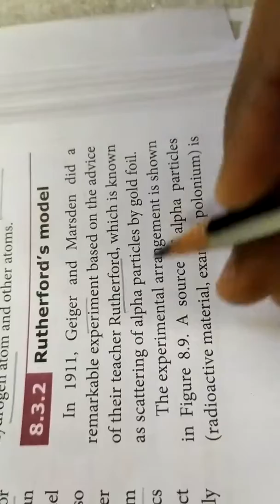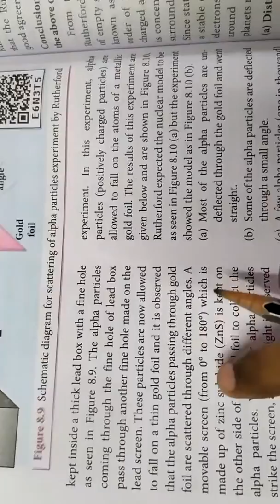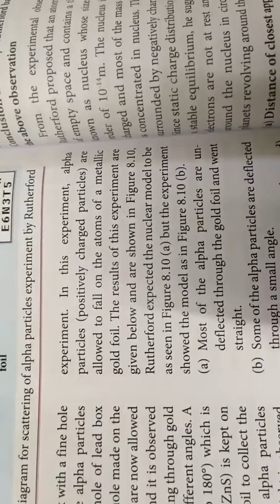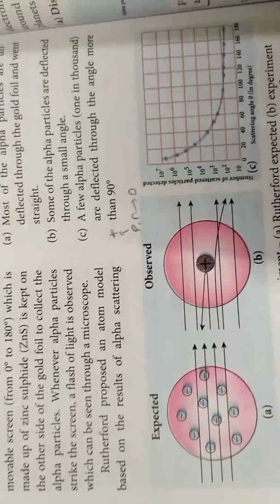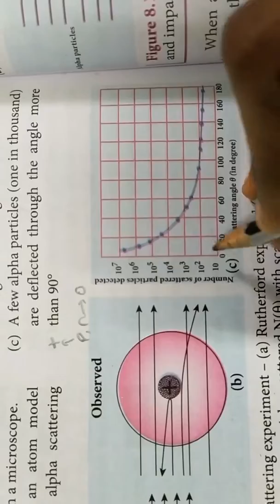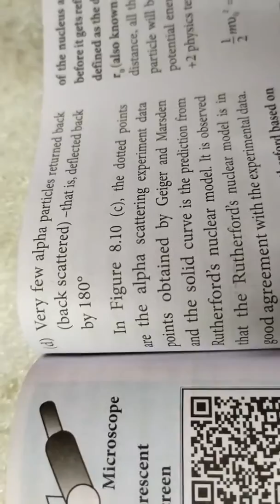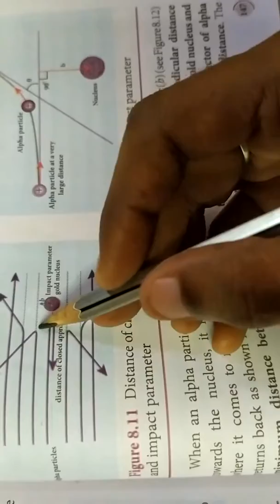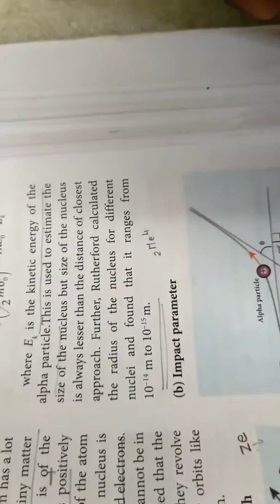Rutherford atomic model 1... 12th physics... Atomic and nuclear physics in தமிழ் 💫